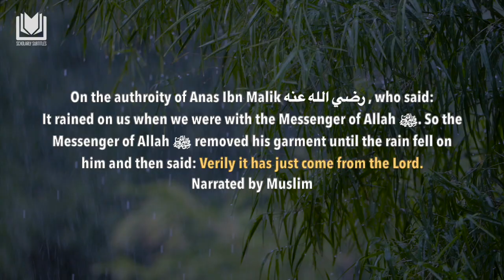Shaykh Ibn Uthaymin Removes His Garment During the Rain رحمه الله رحمة واسعة